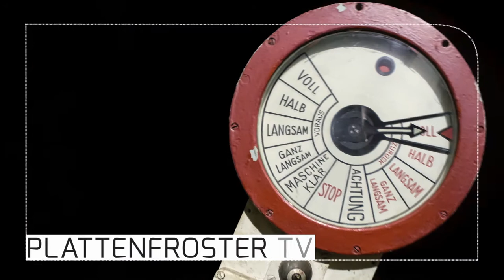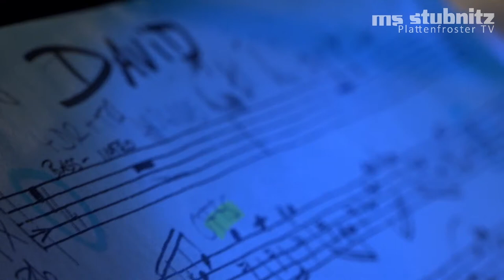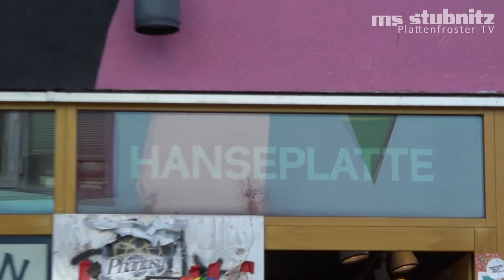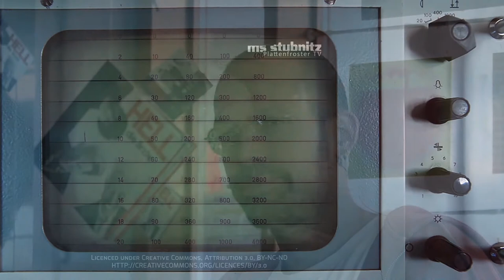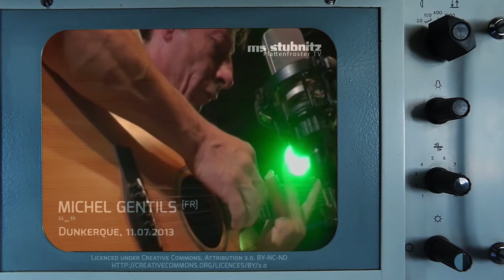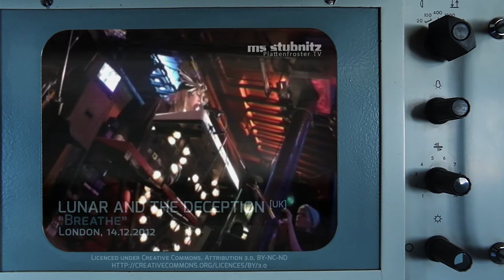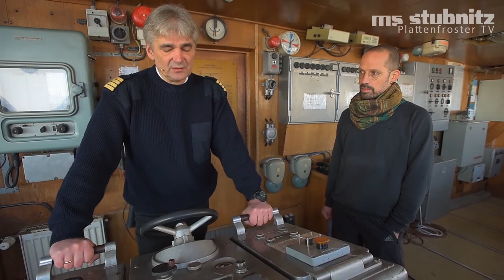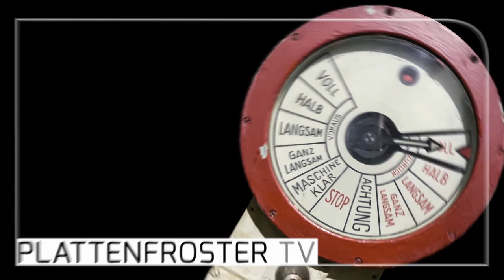Plattenfroster TV 22: Sir Bradley Sextett, RVDS (live), Hanseplatte & Groove City Recordstore (talk)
Herzlich willkommen zu unserem Format Plattenfroster TV, produziert von der Stubnitz Media Crew, präsentiert von klub forward. Eine zweiwöchentliche Live-Sendung mit Artists und Gesprächsgästen aus Kunst, Kultur und Gesellschaft. Dazu gibts Einblicke ins Kulturschiff und Industriedenkmal und Clips aus dem Medienarchiv.

Am 01. April – wie immer um 20:15 Uhr – gehen wir zur 22. Ausgabe Plattenfroster Television wieder reichlich jazzig live. Aber nicht nur und vor allem auch anders: Das Sir Bradley Sextett, deren Grundbesetzung sich schon seit den 80/90ern kennt (Seven Kick the Can), formiert sich um den reichhaltigen Kompositionsschatz der Bassistin Maria Rothfuchs und wird uns großartigen Modern Jazz servieren. Golden Pudel Club Resident RVDS aka Richard von der Schulenburg stellt uns Auszüge seines aktuellen Albums „Moods and Dances 2021“ vor und mit Sina Mariama von der Hanseplatte und Marga Glanz von Groove City Recordstore reden wir im Radar Gespräch darüber, was es heißt einen Plattenladen zu betreiben und qualitative Musik in die Gesellschaft zu pumpen.

00:00:00 Intro
00:03:52 SIR BRADLEY SEXTETT [live]
00:34:51 Hanseplatte & Groove City Recordstore [radar talk]
00:51:01 Sven Kacirek (de-hh) [media archive]*
00:57:56 Hanseplatte & Groove City Recordstore [radar talk]
01:11:12 Michel Gentils (fr) [media archive]*
01:14:50 Maria Rothfuchs & RVDS [artist talk]
01:33:26 Lunar and the Deception (uk) [media archive]*
01:41:25 Ruderleitstand, Kapitän Cimutta [rust never sleeps]
01:53:04 RVDS [live]
02:13:20 Credits

Sir Bradley Sextett
Annette Kayser – Drums, Catharina Boutari – Gesang, Chris Lüers – Posaune, Doro Offermann - Sax, Lovis Determann – Gitarre, Maria Rothfuchs – Kontrabass, Komposition
„Großartiger Modern Jazz mit offenen Ohren für andere Genres: swingend, groovend, rockig, wild improvisierend“ So zu lesen im Jazzsampler 2019 des Hamburger Jazzbüros.

RVDS aka Richard von der Schulenburg arbeitet in verschiedenen Genres als DJ und Produzent. Seit 2005 ist er u.a. Resident im Golden Pudel Club und hat verschiedene Veröffentlichungen bei Labels wie Bureau B, It’s, Uncanny Valley, u.a. Zudem spielt er Klavier beim 440hz Trio und hat diverse Theatermusiken gemacht.
Aktuell ist sein Album „Moods and Dances 2021“ auf BureauB erschienen.

Sina Mariama (Hanseplatte) und Marga Glanz (Groove City Recordstore)
Hanseplatte: Seit 2006 Jahren dort gelegen, wo sich Schanzen- und Karolinenviertel die tätowierte Hand reichen: direkt neben dem Alten Schlachthof. Schallplatten soweit das Auge reicht. Aus Hamburg, von Labels aus Hamburg und auch welche, die Hamburger toll finden.

Groove City* Recordstore: Vinyl and CD, new and vintage: Rap/HipHop, Soul, Jazz, Outernational, African, Middle Eastern, Electronic, Soundtracks, Library – from unheard to stone classic

Maria Rothfuchs (Sir Bradley Sextett) & Richard von der Schulenburg (RVDS) - talk

Alex : moderation - interview
Stefan H. : interview - koordination - booking
Melzi : beleuchtung
Falk | Stubnitz : beleuchtung - kamera
Felix Stockmar : ton - moderation
Felix, Thun : kamera
Carl Weidner : live edit - graphics - pre/post-production

ODES (Ted Milton & Sam Britton) : opening & closing theme - [c] remix

*Since 1992, the MS Stubnitz hosts concerts, shows, exhibitions and performances with artists, bands and projects from all over the world. Many of them have been recorded on both audio and video and preserved in a media archive down in the ship's belly. This archive is meant to be opened to the public one day. So far, take these selections as an idea of what it's going to look like. All recordings were done by the Stubnitz Media Crew.